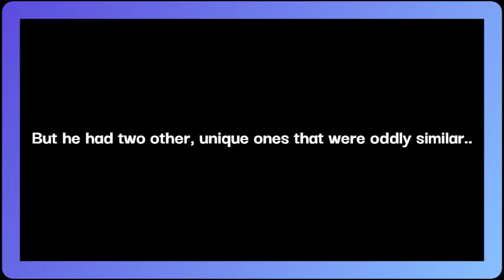K'waun WIlliams is strange.....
All rights due to the NFL